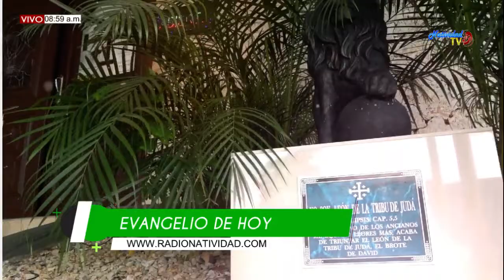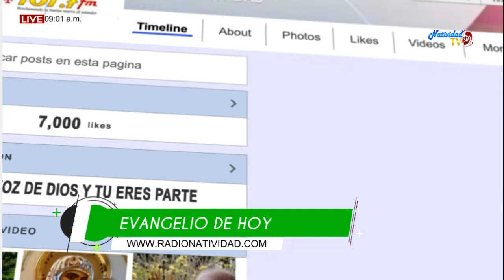EVANGELIO DE HOY 29 AGOSTO 2019